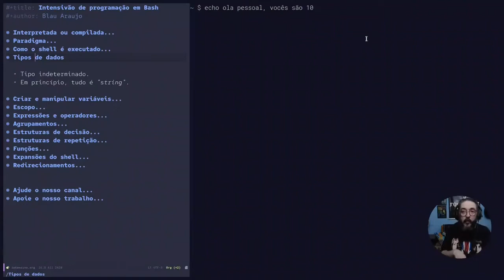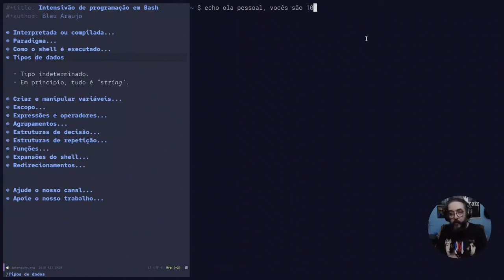Intensivo de programação em Bash #13: todos os dados são do tipo indeterminado